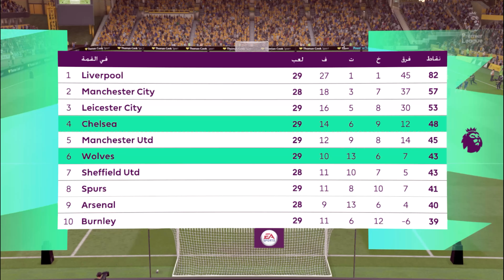FIFA 21 | Wolves vs Chelsea Premier League (Gameplay (PC ) [4K 60 FPS)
fifa 21 premier league october player of the month
fifa 21 premier league player of the month october